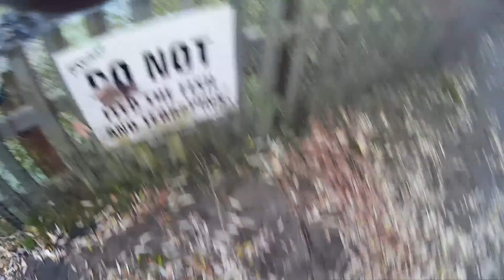John McMahon 063 CJ The Camera Man & BB8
Lunch with friends beautifully shot by CJ the superstar camera man!